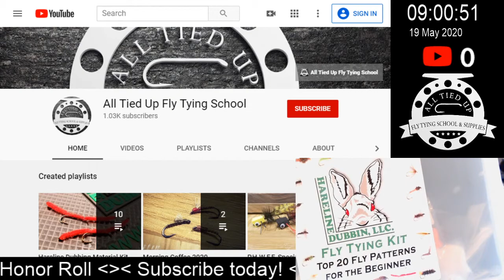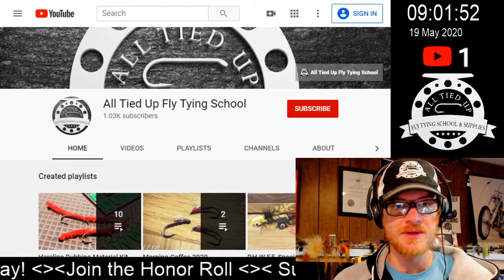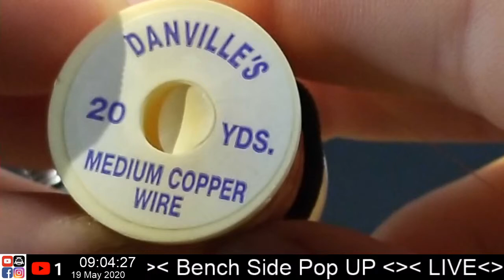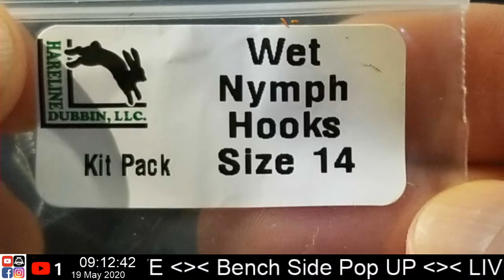LIVE Bench Side Pop Up, Hareline Dubbin Fly Tying Kit, TP's Little Nymph Thing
LIVE Bench Side Pop Up, Hareline Dubbing Fly Tying Kit, TP's Little Nymph Thing

I do encourage you as a viewer to seek out your local authorized dealer (local fly shops). Not only will they be able to provide you the materials you need, but the knowledge that you can't put a price on.

All materials used in this series are from the Hareline Dubbin Fly Tying Kit, Top 20 Patterns for the beginner.

Materials used: Hook, #14 Wet Nymph; Thread, Veevus 8/0 Brown; Tail, Partridge Feather; Over Body, Peacock Herl; Rib, Copper Wire; Body & Thorax, Hares Mask; Wing Case, Peacock Herl

Edit free live streaming,  reality of what really happens on a fly tyers bench.